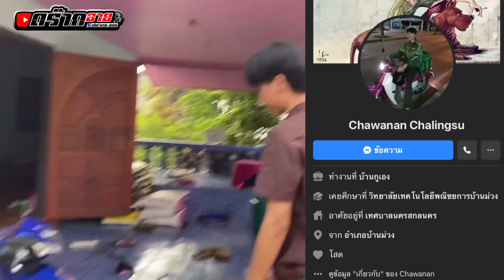ท่อเวฟ110i2021(ตรงรุ่น)ดันโล มีขายแล้ว ep11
♻️สปอนเซอร์รีวิวของ รีวิวต่างๆ สั่งสมุดรถแต่งหรือ และสติ๊กเกอร์แก๋วติดต่อได้ที่‼️

ID : theid1